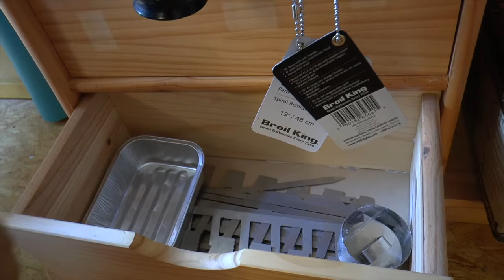➤ ➤➤ HOMESTORY MEIN GRILLZUBEHÖR --- Klaus grillt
Grillzubehör kann man ja nie genug haben! Oder Doch???
Heute werfen wir mal einen Blick in mein Regal mit dem Grillzubehör.
Gibt es noch etwas das fehtlt??

X Magic Dust
X HULK-Rub
X Fischers Klaus(e)
X mit Scharf- Gewürzmischung
X R.O.N. Kaffee-Gewürzmischung
X Wilder Klaus "red"
X Pizzaiola Gewürzmischung
X Grill(t)pfeffer
X Grill(t)pfeffer Knoblauch
X Grill(t)butter
X Frecher Feta
X Sauerei Rub
X Hot Legs
X Pain Powder
X Rib Rib Hurra
X Fischers Klaus(e)
X Gyros
X 3er Probierset Rubs
X Gans wilder Klaus ( Probierset wilder Klaus ) Set
X BBQ-Rubs Geschenkset
X O.F.A. im Eimer
X Magic Dust im Eimer
oder

X Grillspiesse
X Doppelspiesse
X Moesta Grillbürste
X Grillplatte
X Grilllicht
X Gusspfanne
X Räucherofen
X Ribhalter
X Hähnchenhalter/ständer
X Räucherschnecke
X Looftligter
X V-Tong (Grillzange)
X Pizzastein
X Pizzaschaufel
X Pizzaschneider
X Burgerpresse
X Fischhalter/korb
X feuerfeste Grillhandschuhe
X Schwartenmesser
X Einstechthermometer (thermapen)
X Rubspritze (Marinierspritze)
X Tonschalen
X Trennspray
X Handschuhe (verschiedene Größen beachten)
XThermometer Maverick ET-732
X Thermometer Maverick ET-733
X Funkthermometer (Maverick ET-735)
X Vakuumierbeutel
X Grillzange
X Messer
X GN-Behälter (verschiedene Größen)
X Axtschlag Holz 10kg
X Axtschlag Räucherklötze
X Räucherbretter
X Räucherchips
X Terrakotta Topf
X Tefal Elektromesser
X Küchenbrenner/Flammbierer
X Dutch Oven
X Dutch Oven Set

X meine Kamera
X Ersatzakku
X Softboxen
X Schwebestativ, Stabilisator
X Speicherkarte